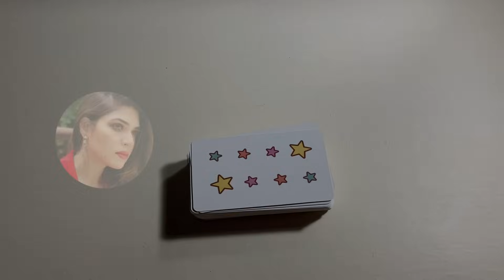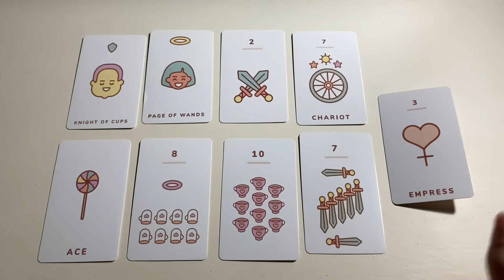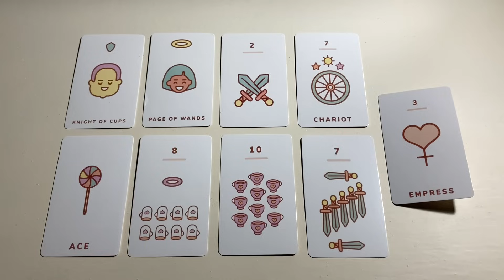Hindi-Urdu 💖 Their Feelings & Thoughts 💖 Quick energy update 💖 Timeless Tarot 💖